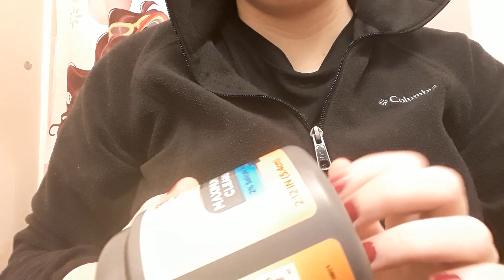ASMR cleaning your face roleplay